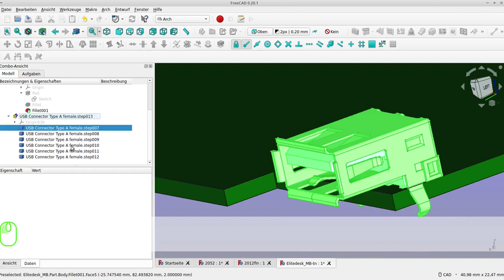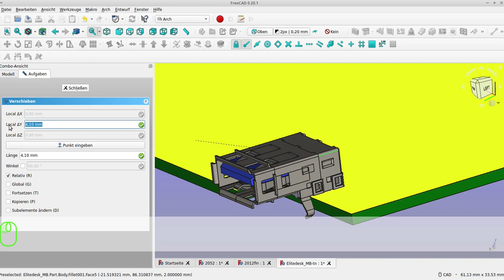freecad positionierung einer step datei, zusammenbau. anleitung tutorilal computer aided design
VHS Freecad Webseminar Herbst 2022